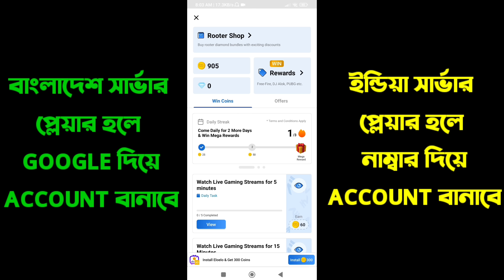কালকে টোকেন দিয়ে ফ্রীতে পাবে সবাই 🤯 | free fire new event bd server | free fire new event bangla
গোল্ড দিয়ে গান স্কিন, বান্ডিল ও ইমোট ফ্রীতে পাবে | free fire gold draw event | free fire new event | ff new event

free fire today new event bd server
free fire today new event bangladesh server
free fire tonight update bd server
gaming subrata
icon paul
gamer arup
trkf gaming
B2K
Ngh Yt
BOOMGAMINGFF
Noyon Gamer
Trkf Gaming BD
Itz Kabbo
SK Sabir
FreeFireVideo
Savage420
naim alom
Saad gaming
Oyo gaming
2fun gaming
Sra gaming
Bangla gamer
Bangla gaming
Bengali gaming
Free fire new event bangladesh server
Bangladesh holi event
holi event free fire 2022 bangla
free fire holi event bengali
Event not opening free fire
Event not opening in free fire
Notun event
Fifa event
Fifa notun video
নতুন ইভেন্ট
New event
Upcoming event
Ffws event

 credit by :-
@smart clown